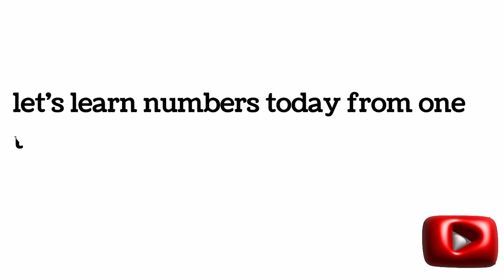Lets learn number from one to twenty phonics sounds for toddler #2023 #2024